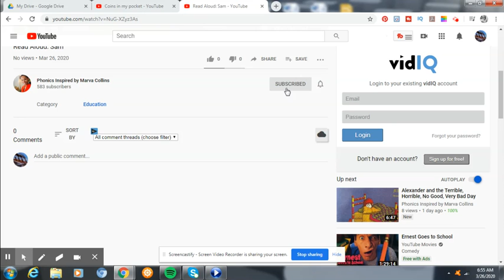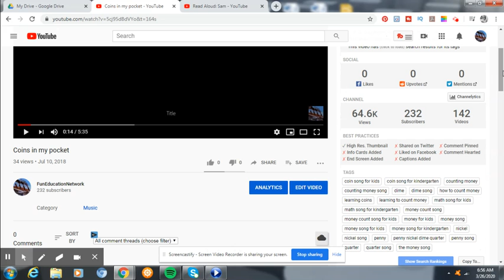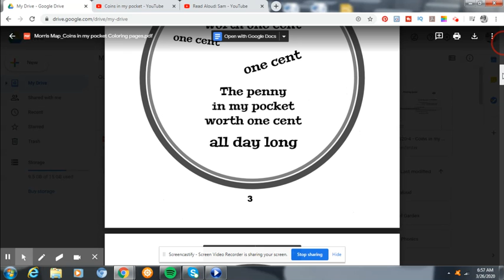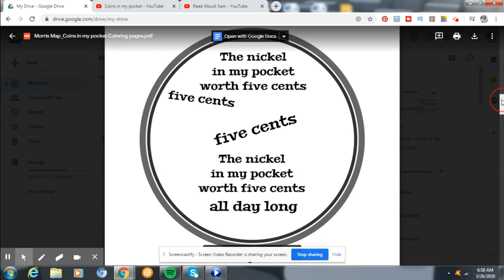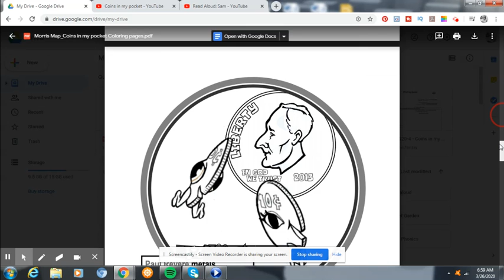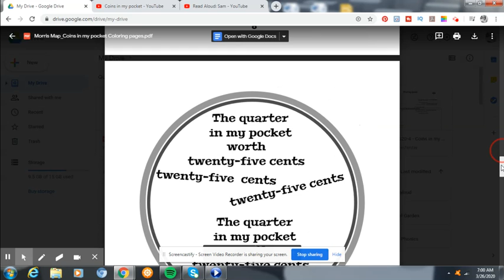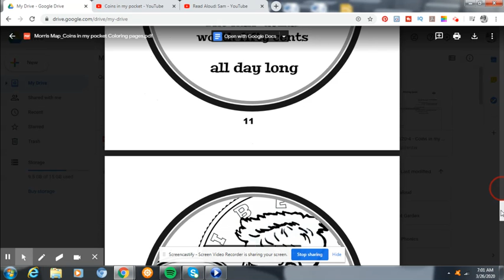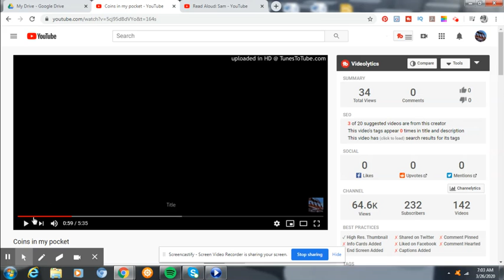Untitled: Mar 26, 2020 7:03 AM